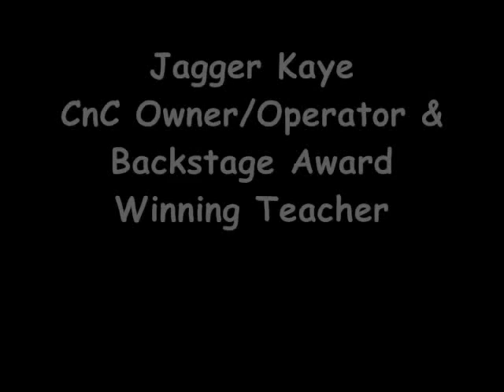CnC-Studios Announces Its Fall Season.wmv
Jagger Kaye & announces its INCREDIBLE Fall Season for 2010. The SEVEN times cited (Backstage Readers Choice Awards) for teaching excellence follows up The Summer Of CnC as only CnC can